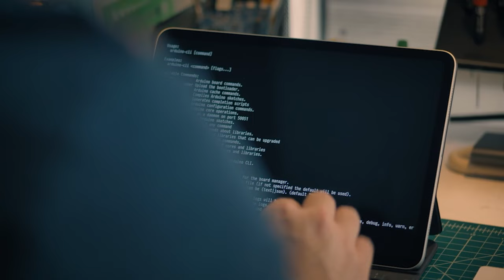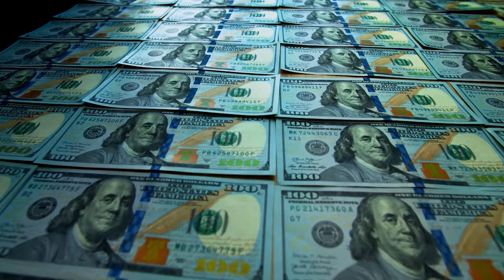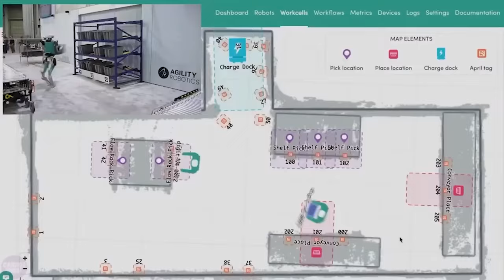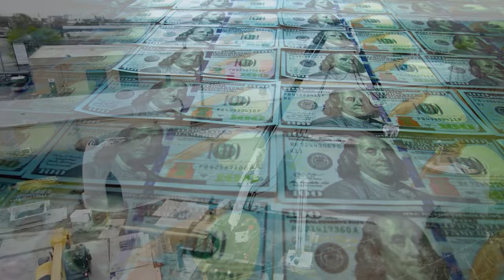STUNNED! Saudi Arabia's New Female Robot Shocks World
In this video, we delve into the groundbreaking advancements in robotics with a focus on Saudi Arabia's latest creation, a female robot that has taken the world by storm.

Saudi Arabia has been making significant strides in the field of robotics, and this new female robot is a testament to their innovation and dedication. In this video, we'll introduce you to this remarkable robot, showcasing her capabilities, design, and the impact she's making in the robotics industry.

Join us as we explore how this female robot is challenging stereotypes, pushing the boundaries of technology, and inspiring a new era of robotics. From her impressive functionality to the unique features that set her apart, we'll cover everything you need to know about this groundbreaking creation.

Whether you're a robotics enthusiast, a technology lover, or simply curious about the future of AI and robotics, this video is sure to captivate your interest.